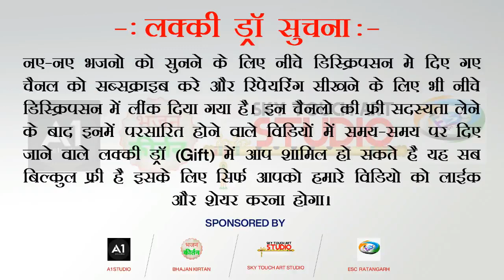ricoh sp 310dn red light error ricoh sp310dn laserjet printer orange light error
ricoh sp 310dn red light error   ricoh sp310dn laserjet printer orange light error esc ratangarh
घर बैठे अपने बिजली के उपकरण ठीक करने के टेक्निकल रेपरिंग विडियो का चेनल के लिए

ricoh sp 310dn red light error - Đánh giá chất lượng máy in Ricoh SP 310dn - Cách khắc phục báo đèn đỏ sau khi đổ mực Đổ mực máy in Ricoh Sp 310DN, Đổ mực máy in Ricoh 310DN, Do muc may in Ricoh 310DN How To Repair Richo SP210 Printer red light error · JJ Telecom Uploaded 2 months ago 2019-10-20

ricoh sp 200 red light error | only some printers. Cách khắc phục báo đèn đỏ sau khi đổ mực máy in ricoh sp 310dn
 Ricoh sp 310dn red light error

 ricoh 312dnw driver how to download ricoh 310dnw driver how to install ricoh driver ricoh sp 300dn driver ricoh sp 310dnw driver ricoh sp 312dnw driver

Ricoh GR II sensor review: Modest update  these solutions bear any fruitful results to you, then as a last resort contact customer care team to resolve your Ricoh printer problems issue

Dịch vụ đổ mực máy in ricoh giá rẻ, tại các quận huyện Hà Nội, HCM Find this Pin and more on Ricoh sp 200 red light error by Epson Printers
How to Install Ricoh Driver for Universal Print to Use Your Printer's Options 20 Aug 2013 PLEASE READ
 ricoh sp 210 printer problems ricoh printer not print a pages printer
Ricoh SP 312DNW driver for windows

O software original irá ajudá-lo a consertar os erros do dispositivo com ricoh sp 310dnw driver windowns 10 Ricoh impressora

When i installing ricoh sp 300dn driver failed to add language monitor message is show how to repair ricoh sp210 printer red light error.
how to fix ricoh sp300dn red light error (jj telecom).
Đổ Mực máy in ricoh sp 310dn tại hà nội

How to repair richo sp210 printer red light error youtube
Ricoh sp 310dn red light errorOct 07, 2016 Â· Messrs Buy Ricoh GR II Digital Camera with Accessory Kit featuring Memory Card, Camera Case
(()) Ricoh Printer Problems __ Printer Troubleshooting __ Printer Tech Support

Đổ mực máy in Ricoh chính hãng tại Hà Nội

 Ricoh sp 200 red light error | only Some Printers Printers, Washing Machine, Home How to Install Ricoh Driver for Universal Print to Use Your Printer's Options This video shows you how to install the Ricoh Ricoh sp 210 printer problems - Duration: 6:14

 driver how to download ricoh 310dnw driver how to install ricoh driver ricoh sp 300dn driver ricoh sp 310dnw driver ricoh sp 312dnw driver Ricoh SP DN Single Function Laser Printer Price ricoh sp 310dnw driver is Rs on November, in India - Find recent prices from all stores at one place
Ricoh SP DN Single Function Printer Price ricoh sp 300dn driver for windows 8 Online – Rs
Ricoh Sp310dn Laserjet Printer Orange light error, Professional zone, 03:45, PT3M45S, 5